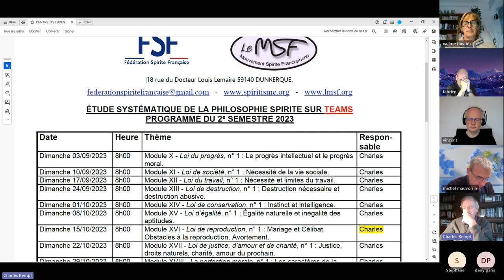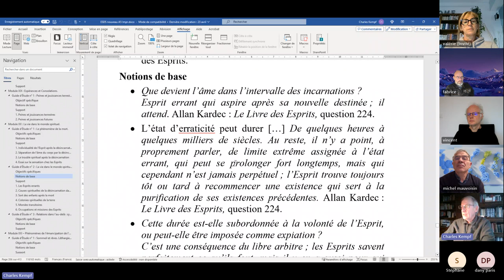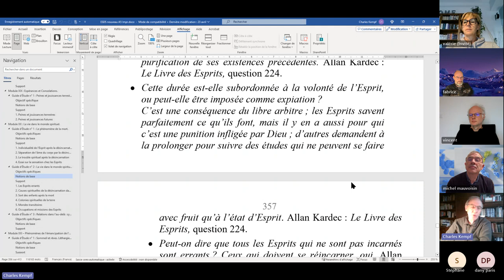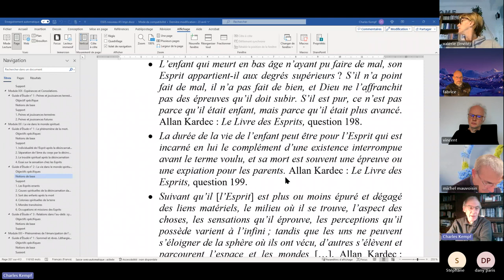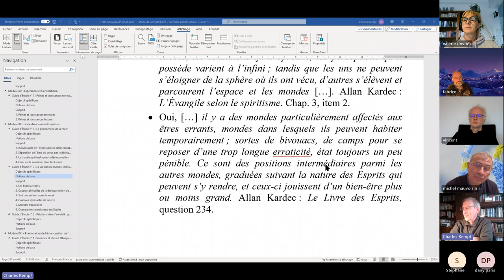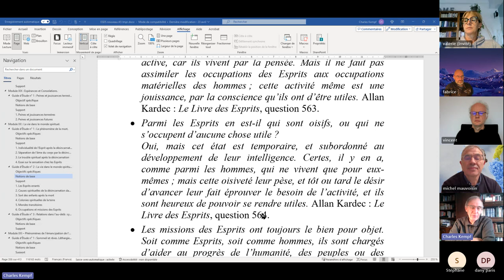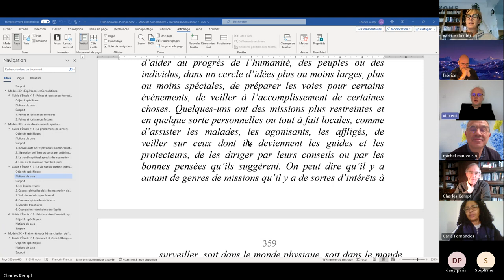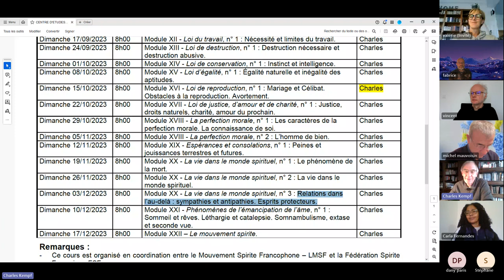ESPS 2023 11 26 XX 2 La vie dans le monde spirituel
ÉTUDE SYSTÉMATIQUE DE LA PHILOSOPHIE SPIRITE - Module XX - La vie dans le monde spirituel, n° 2 : La vie dans le monde spirituel.